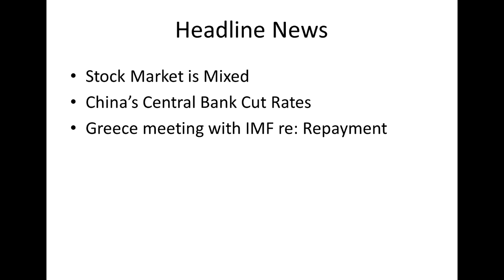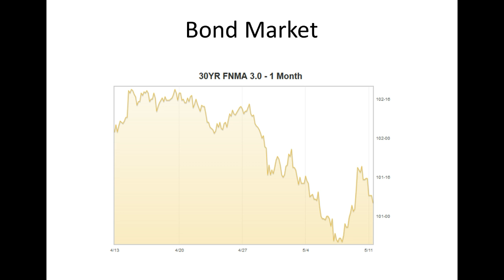CA Interest Rates: Daily Market Report May 11